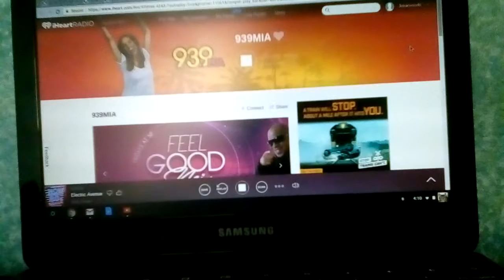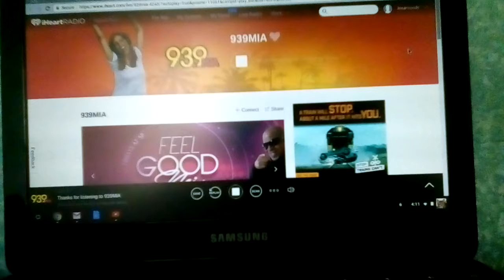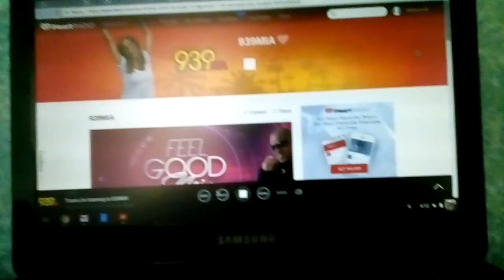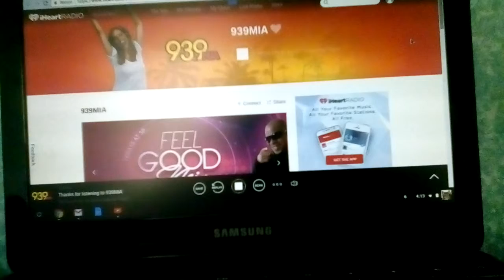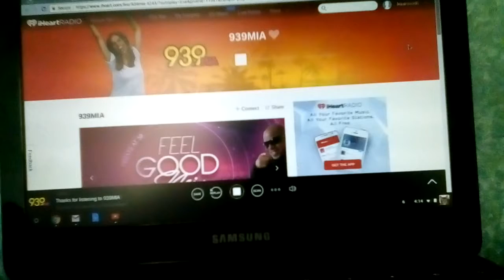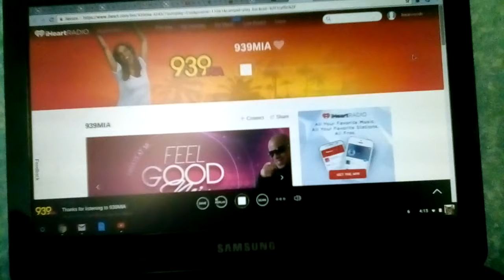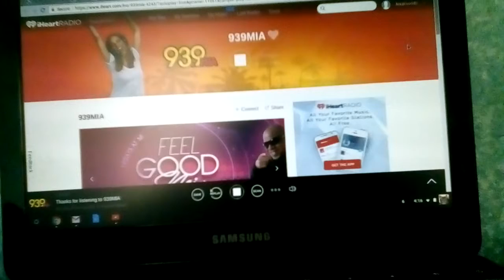March 28, 2017